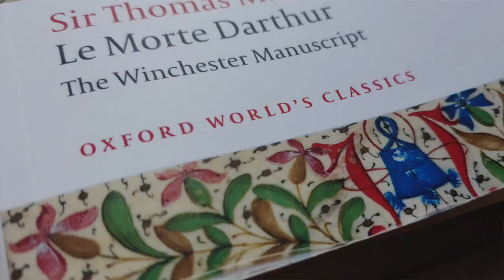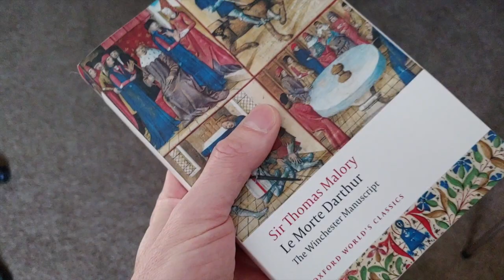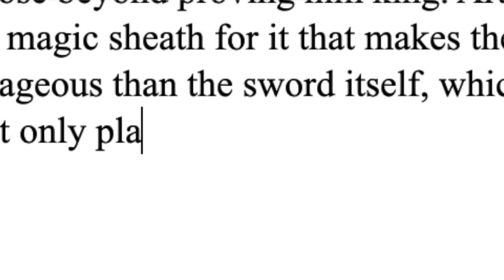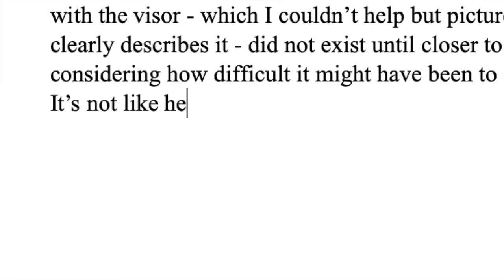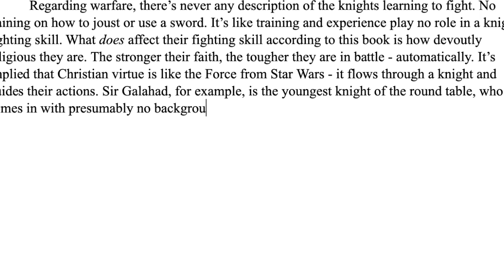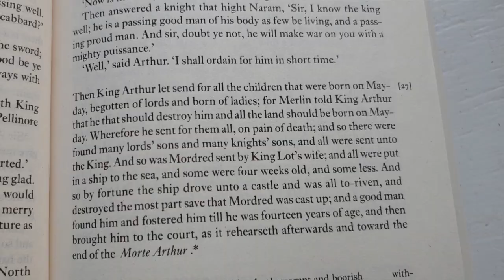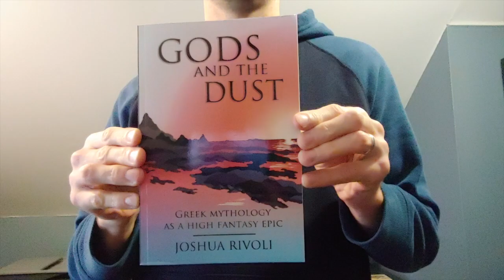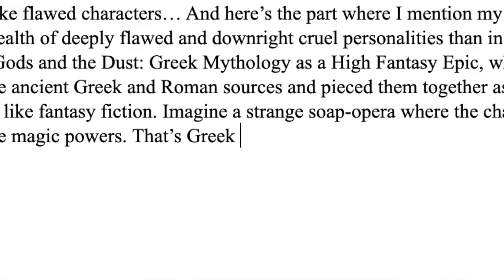The definitive book on KING ARTHUR - “Le Morte d’Arthur”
I’m writing about King Arthur, Lancelot, Galahad, and the Arthurian legend in general. I recently finished reading the book “Le Morte d’Arthur” (sometimes printed as “Le Morte Darther”) by Sir Thomas Malory. It’s the most definitive book about King Arthur. Every modern retelling of the Arthurian legends is based on it.

Most of the film clips in this video come from the movie Excalibur (1981). It’s the best movie version of the King Arthur myths in my opinion. Other clips come from Star Wars movies and shows, obviously.